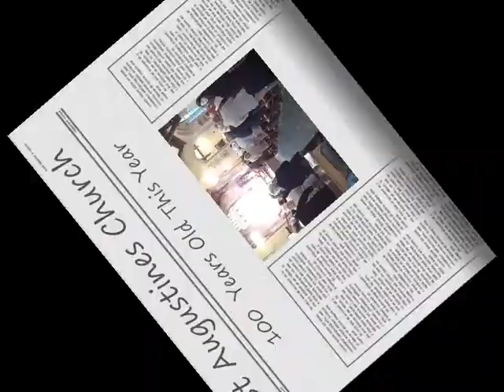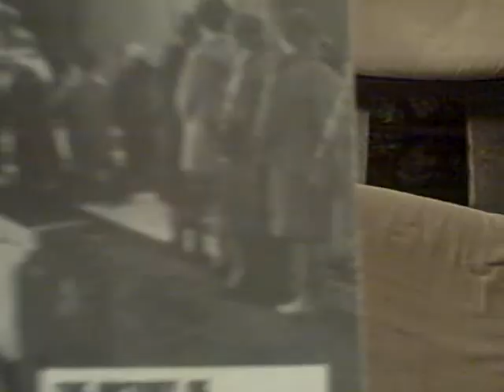St Augustines church ,Huncoat,Accrington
A CHURCH CELEBRATES ITS CENTENARY WITH THE COMMUNITY